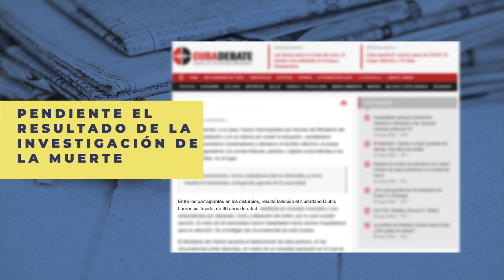Ocultar cifras sobre represión o darlas a medias: tácticas de la dictadura